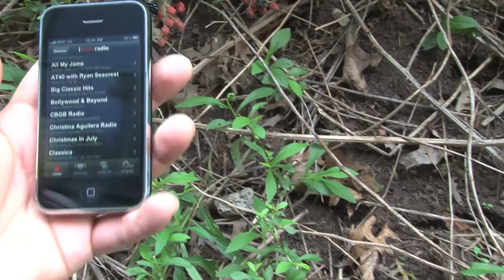I Heart Radio All The Way